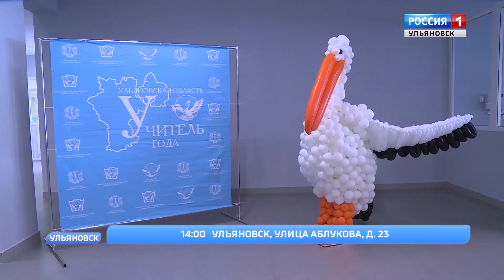Выберут учителя года 2020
Сегодня в Ульяновске выберут учителя года 2020. В  14:00 в ульяновской  школе №7 состоится торжественная церемония подведения итогов и награждения призеров муниципального этапа Всероссийского конкурса.